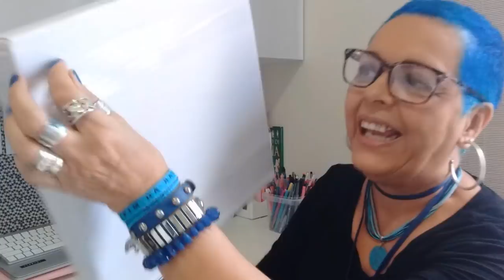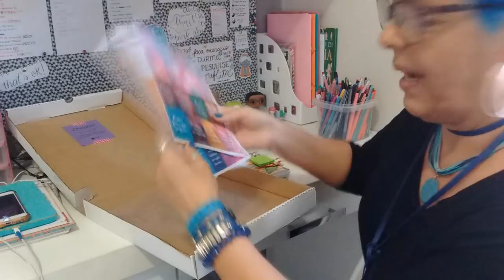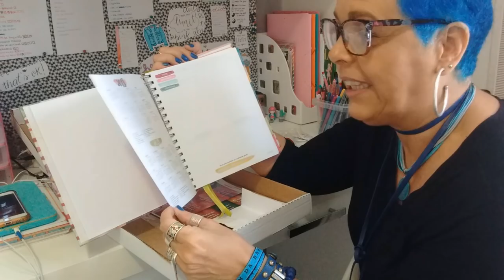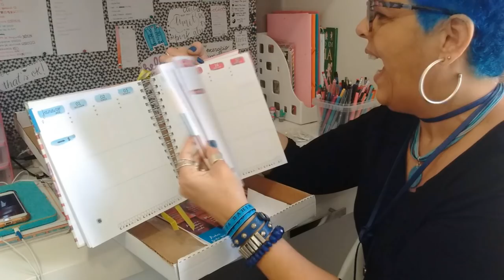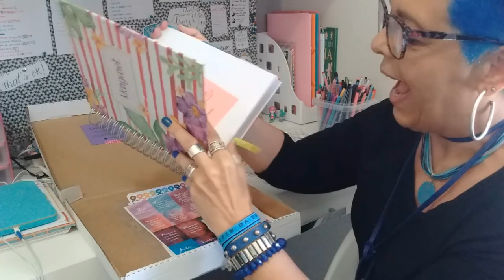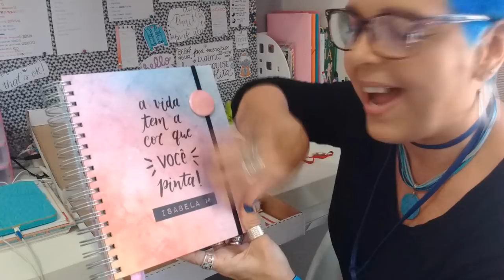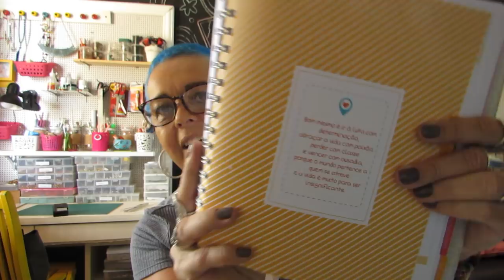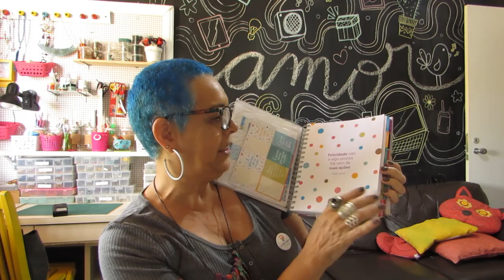Meu Querido Planner 2018 - Presente La Pomme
Ganhei p meuqueridoplanner da La Pomme, com estampa em aquarela e personalizado com meu nome.

" Muito mais do que uma agenda, organização ou hobby, o Meu Querido Planner é uma ferramenta INCRÍVEL para te ajudar a construir a vida e a felicidade que você sonha, de forma criativa e divertida! Na sua terceira edição, a construção do visual do miolo foi feita de forma analógica, com pinceladas de aquarela e traços de lettering. Um trabalho delicado, manual, feito com tempo, presença e boas energias pra deixar o seu companheiro de organização e planejamento ainda mais especial e inspirador, praticamente um convite!" (texto do site da La Pomme.)

LINKS:
Site La Pomme:

Quer criar uma loja virtual?
Conheça a Divitae.  O lugar perfeito para você criar a sua loja.